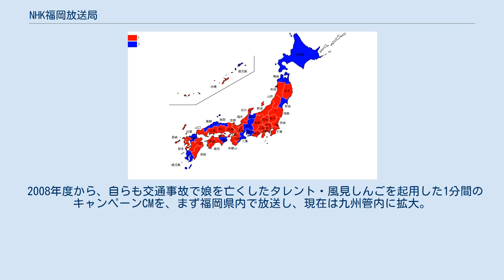NHK福岡放送局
日本放送協会 」 日本放送協会放送局の一覧 」 NHK福岡放送局 NHK福岡放送局（エヌエイチケイふくおかほうそうきょく）は、福岡県の西部（福岡地方・筑後地方）を放送対象地域とする日本放送協会（NHK）の地域放送局である。
現在の正式名称はNHK福岡拠点放送局であるが、従来の"拠点"を省いた名称も広く使用されている。
 1930年12月、九州地方で2番目に開局した。
熊本局の支局的な存在としての発足ではあったが、第二次世界大戦後、福岡の大都市化に連れてその役割が徐々に移り、現在では九州・沖縄8県を統括する拠点局で、ローカル番組（内部で『県単』と呼ばれる県域放送より狭い地域放送を基本とする。理由は後述）のほか、全国放送番組、九州・沖縄向けの管内ネットワーク番組も制作している。
本部（東京）・大阪・名古屋に次いで規模の大きな拠点放送局として機能している。
 ラジオ第1放送（JOLK、612kHz）は送信出力が100kWで、福岡県をはじめ佐賀県及び長崎県の壱岐市・対馬市や大分県西部の山間部などの難聴取地域でも受信されている。
 マスコットキャラクターは「ふっく」。
六本松に移転して20年になったのを機に局として初めて制定した。
 現在、情報カメラを福岡タワーや九州自動車道の鳥栖ジャンクション（佐賀県鳥栖市）付近やNHK福岡放送局屋上、天神の那の津通り、博多駅付近などに設置。
特に、福岡タワーや放送局屋上や天神の情報カメラが稼働率が高い。
 福岡県は全国的にも珍しい「県内NHK2放送局体制」（他では北海道が7放送局体制）で、福岡局のほかに北九州・遠賀・京築・筑豊をエリアとするNHK北九州放送局（以下、「北九州局」）があり、平日18時台・20時台のローカルニュース枠では一部、それぞれ独自の番組を放送している。
 自主制作番組に力を入れており、代表的なものとして『福岡発地域ドラマ』（年間1本、2007年度は休止）がある。
これは、東名阪3局以外の地方局で唯一定期的に作られているテレビドラマである。
この他、『熱血!オヤジバトル』『トンコツTV』などの音楽番組も制作している。
 拠点局であるため一時組織上センター制を採用していたことがあり、各部はセンターの下に置かれた（その後部制に戻る）。
会館ビルも「放送センタービル」名義となっている。
 このほか、NHK関連団体も独自に福岡にブロック拠点を設けており、これらとも連携して業務にあたっている。
 なお、直下型地震による被災や放送設備のトラブルなど、何らかの事情でNHK放送センター（東京）が機能不全に陥った場合にはNHK大阪放送局から衛星放送（BS）を介して全国に向けて放送を代替送出できるようになっているが、大阪放送局も機能不全に陥った場合に備え、福岡放送局にも衛星放送を介して（大阪放送局のバックアップとして）全国放送を行える設備が整備されている。
 NHK総合のリモコンキーID 報道室・通信部は組織体制を見直し、県内2局が一体となって運用するシステムとなった。
その際県内の通信部は廃止され、福岡局管内には以下の2つの報道室が置かれていた。
2015年度の職制改正で「支局」となっている。
 2021年3月29日以降。
 太字はリアルタイム字幕放送の実施番組。
 平日朝 平日午前 平日夕方 その他 ラジオのローカル枠 福岡局では、2006年8月に福岡市で発生した飲酒運転の車による3幼児死亡の交通事故を契機とし、『追放!飲酒運転』キャンペーンを展開している。
ブロック内各局の夕方ニュースにおいてほぼ毎月各局取材の関連のリポートを放送しており、飲酒運転の撲滅を目指し、常に注意喚起を行っている。
また、ラジオ第1では随時、アナウンサーのナレーションによるキャンペーンスポットを放送している。
 2008年度から、自らも交通事故で娘を亡くしたタレント・風見しんごを起用した1分間のキャンペーンCMを、まず福岡県内で放送し、現在は九州管内に拡大。
2013年の時点では通常のニュースにおいて随時リポート企画を行っている。